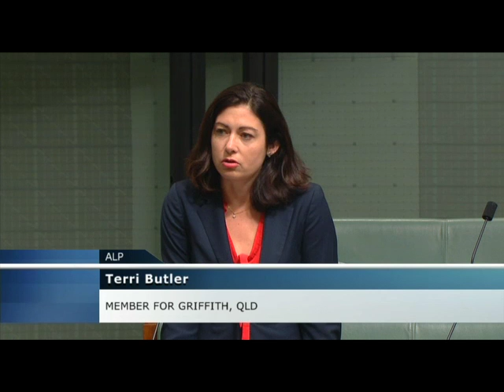Terri Butler talking about the China FTA